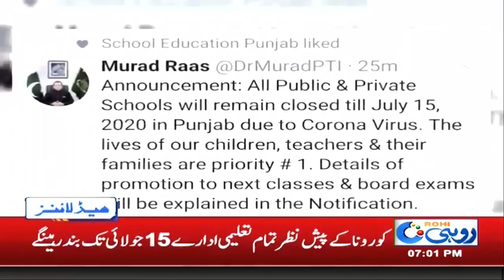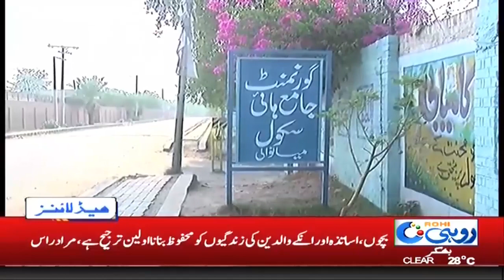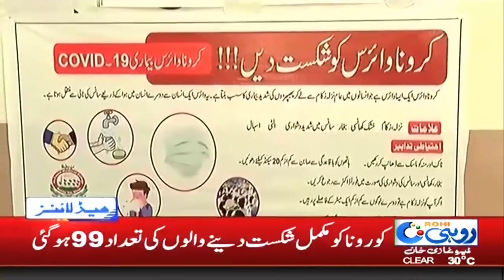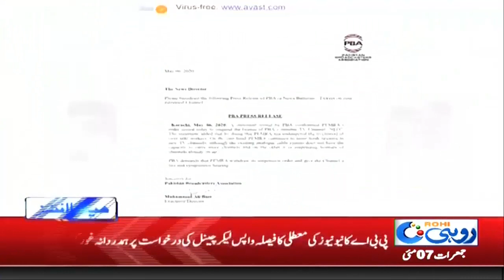7pm News Headlines | 7 May 2020 | Rohi